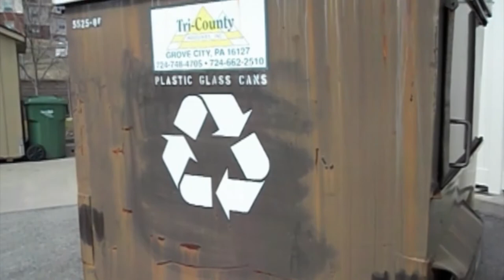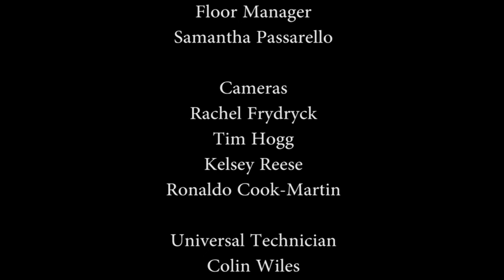Slippery Rock Weekly News 4-1-2013